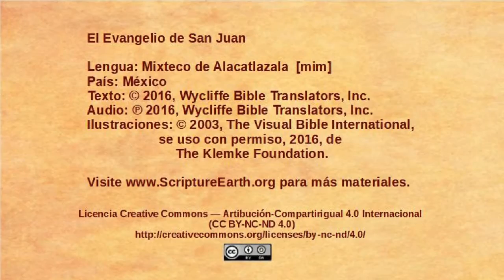Mixteco de Alacatlatzala - John 12:37-50 - Believers and unbelievers [mim]